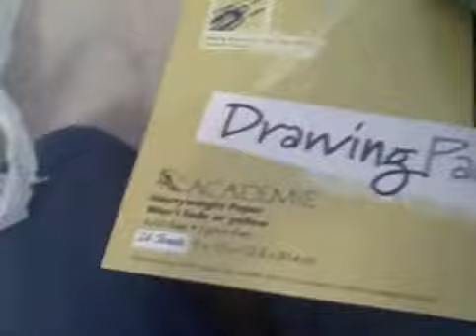What I got from Walmart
You can see that I love to draw! xD  Recorded on December 28, 2008 using a Flip Video camcorder.